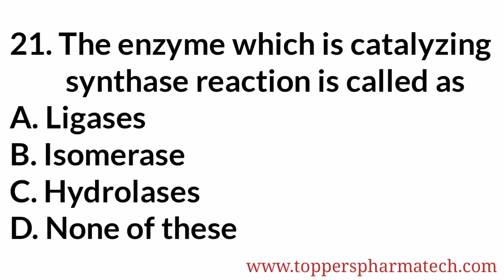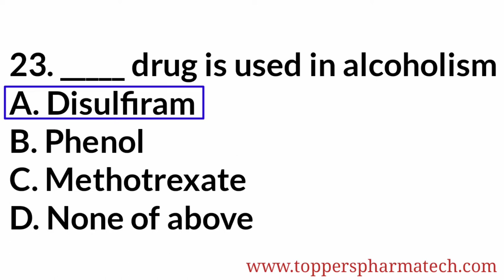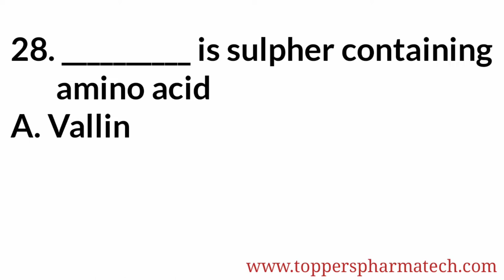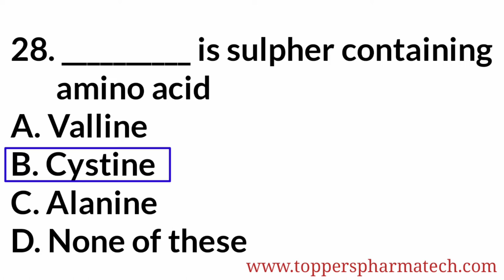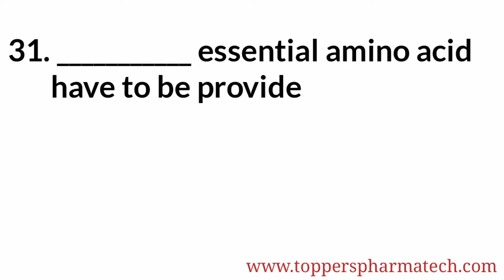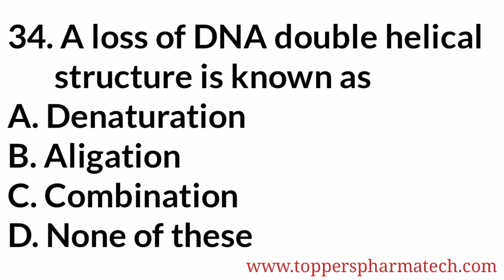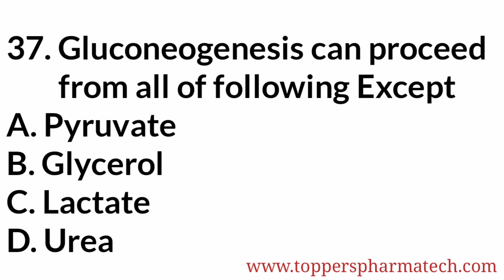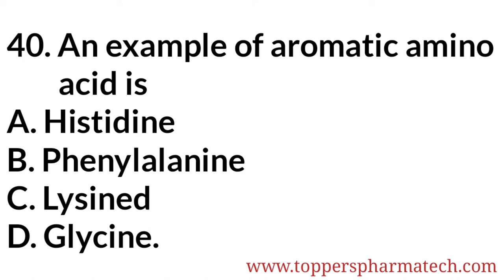Biochemistry MCQ - 5 || PharmacistExamQuestionPaper | DCO Exam | GPAT Exam | NIPER Exam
Pharmacist Exam Questions Paper